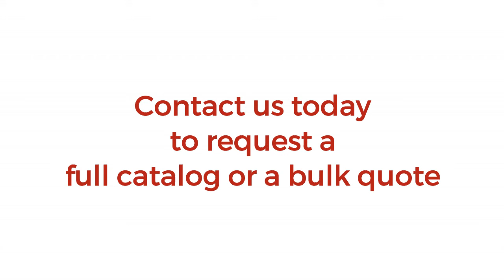Mucobromic Acid - Cas No. 488-11-9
Over 14,000 Rare & Unusual Chemicals in Stock ready for immediate delivery.

“ResponseAbility”™
Means We Deliver

Widest Selection
Best Prices
Fastest Service

Industries Served:
Military (U.S. Navy, U.S. Army, Air Force)
Semiconductor wafer and chip
manufacturing CVD/ALD
Aerospace (Coatings and Platings)
Research & Development
Academic

City Chemical LLC
139 Allings Crossing Road